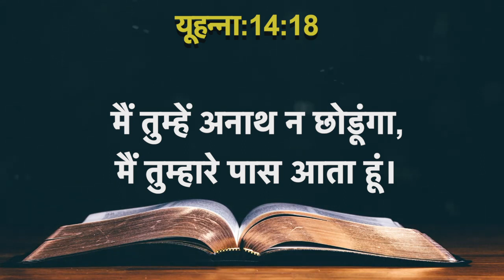Today's Hindi Bible Verse I Today’s Hindi Bible Words [27/07/2021] I Hindi Bible Verse